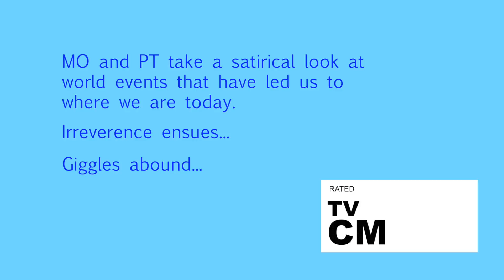Mice and Men, S2E7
MO and PT take a satirical look at how fear can produce constructive responses… or not…